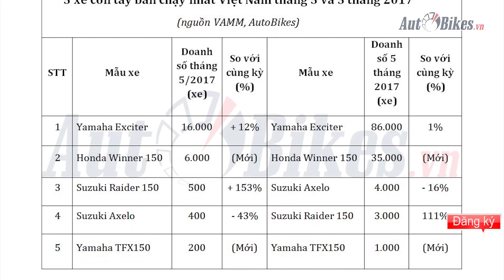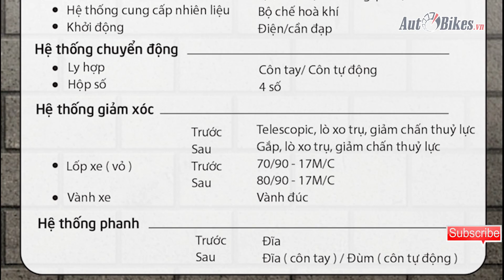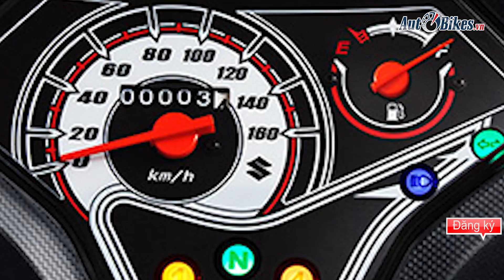Top 5 xe côn tay bán chạy nhất Việt Nam, xe côn tay giá rẻ được ưa chuộng nhất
Với gần 16.000 xe bán ra thị trường, Yamaha Exciter tiếp tục giữ ngôi vương trong danh sách 5 xe côn tay bán chạy nhất Việt Nam tháng 5 và 5 tháng đầu năm 2017.

Danh sách phát hay nhất:
- AutoBikes Vietnam: